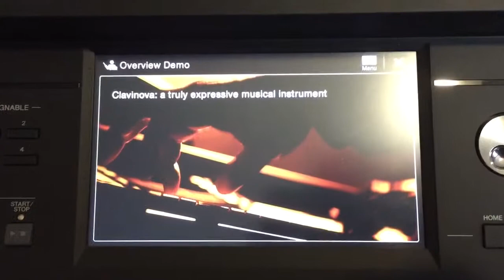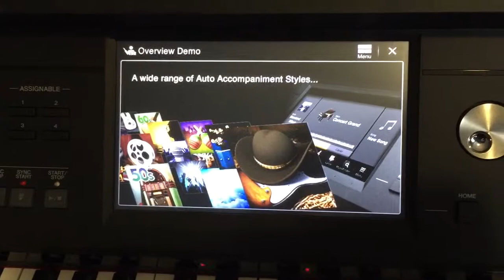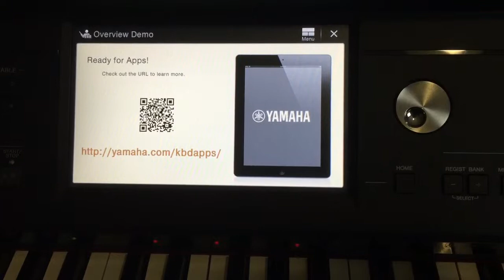Yamaha CVP-609 Main Demo